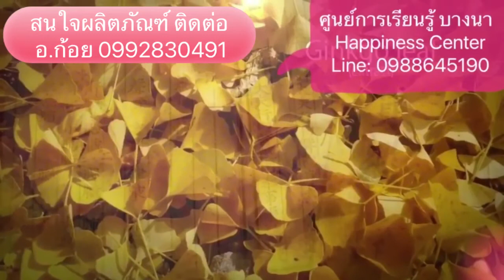วัยทอง วัยหมดประจำเดือน เหี่ยว กระดูกพรุน ร้อนวูบวาบ ป้องกันมะเร็งในผู้หญิง ฮอรโมนเพศหญิงธรรมชาติ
สนใจผลิตภัณฑ์ ติดต่อ
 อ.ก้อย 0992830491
Line: kanpinya
Line: sarunyabee